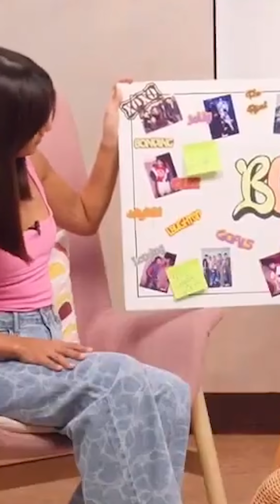BGYO DORM LIFE AND FUTURE HQ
In a BRGY interview JL says he misses living together in a dorm and Mikki says he dreams of having a BGYO HQ for them to hang out together in the future